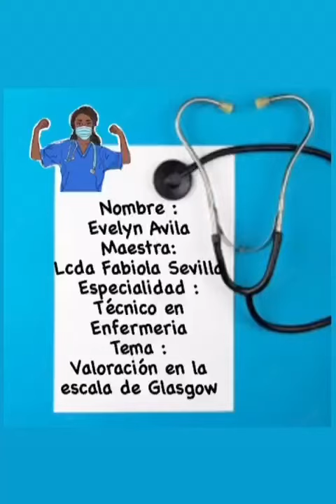Valoración en la escala de Glasgow